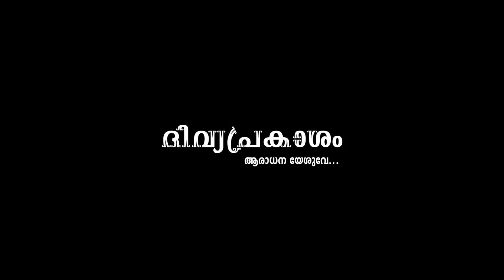Divyaprakasham Album Teaser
Divyaprakasham Album Teaser 1
Direction : Binu Peter
lyrics & music : Vineeth George
Editing : Preejith Balan
creative head : Martin C Baby
singer & producer : Lijo angamaly
cinematography : Ashbin k
editing studio : magicframez